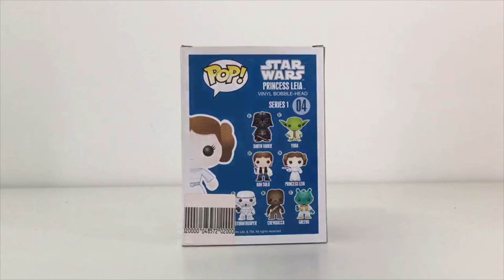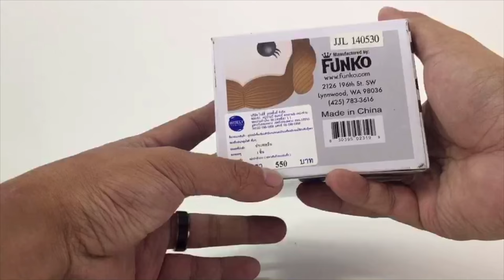Funko Pop no 04 Princess Leia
Review of my Funko Pop.
This one is Princess Leia in the full detailed review!!